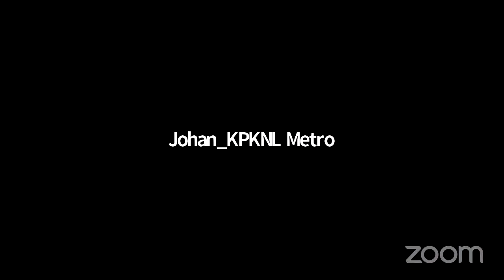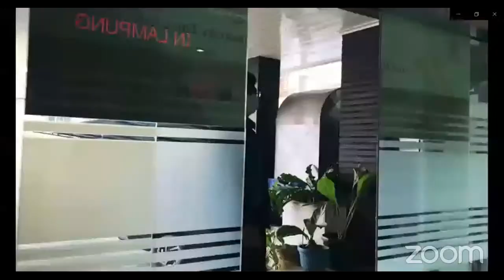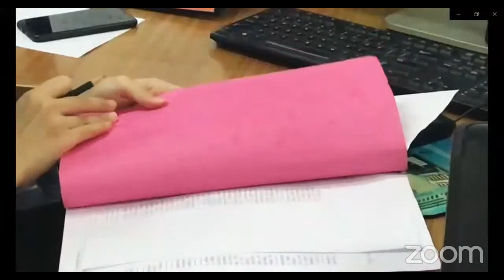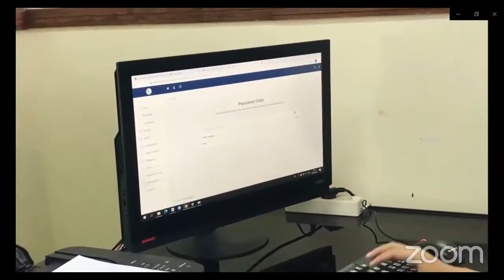Ngobrol Santai Lamkulu: Lebih Dekat dengan Youtuber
Menjadi youtuber saat ini telah menarik minat berbagai kalangan, bahkan menjadi pilihan profesi.

Apa sih suka duka jadi Youtuber? Darimana ya dapat inspirasi pembuatan video?

Kanwil DJKN Lampung dan Bengkulu kembali hadir untuk sharing knowledge sekaligus berbagi pengalaman dalam  acara  "Ngobrol Santai Lamkulu: Lebih Dekat dengan Youtuber" bersama Bidin dan Baskha.